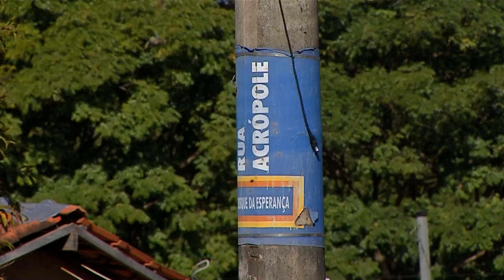Moradores de bairro da Capital pedem que a Prefeitura tape bueiro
Moradores do Jardim Veraneio, na Capital, estão fazendo um pedido simples para a Prefeitura: o conserto de uma tampa bueiro. O buraco aberto no meio da rua está representando riscos para motoristas e pedestres.